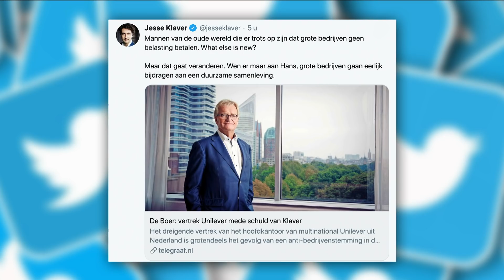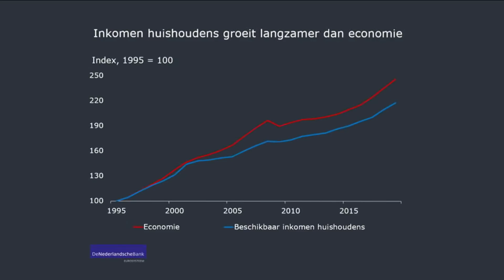Afscheidsinterview Hans de Boer | Buitenhof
'Het feit dat Nederland het zo goed doet, vergeleken met Europa en de VS, daar zit een verhullend effect in'. 'We zijn niet optimistisch over de toekomst', aldus Hans de Boer in buitenhof over het creëren van verborgen werkloosheid.
Zes jaar lang stond Hans de Boer aan het roer van een van de machtigste lobbyorganisaties van het land: VNO-NCW. Namens het bedrijfsleven zat hij bij alle belangrijke overleggen in de polder en belde hij op zaterdagochtend met de premier, zo vertelde hij eerder. Vanwege Corona bleef hij iets langer aan, maar na deze week, met Prinsjesdag, draagt hij dan toch echt het stokje over.

In Buitenhof gaan bekende politici, topwetenschappers en vooraanstaande opiniemakers in debat over de actualiteit, belangrijke maatschappelijke kwesties en vernieuwende ideeën. Je ziet ons elke week live op zondag, 12.10 op NPO1.

Deze video komt uit de uitzending van Buitenhof op 6 september 2020